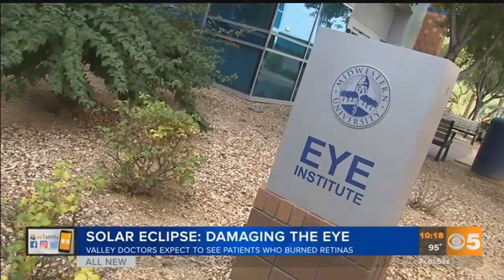Know the signs of vision loss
While the warning signs were there, some people probably damaged their eyes while lookin at the eclipse. Lauren Reimer has what to look for if you think you have damaged eyes. (Monday, August 21, 2017)